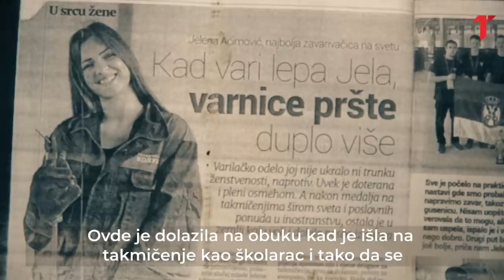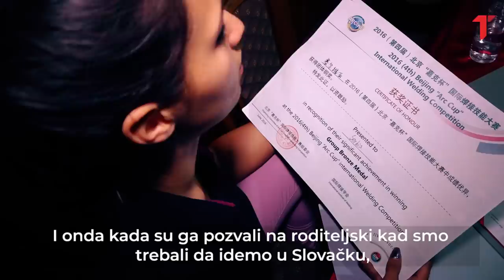Od Jelenine lepote zastaje dah, a kad uzme aparat za varenje, svi misle da se šali